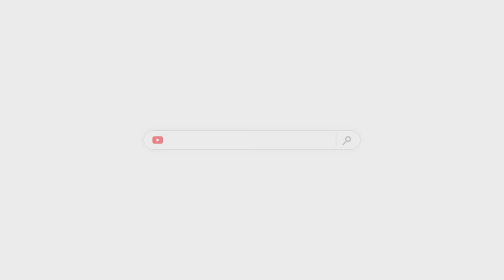Fransa'nın Afrika'dan Kovulmasının Arkasında Türkiye mi Var? Burkina Faso, Nijer, Traore...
Bugün Burkina Faso'ya odaklanıyoruz. Orada neler oluyor? Her yerde son günlerde resmini görmeye alıştığımız cumhurbaşkanı İbrahim Traore kimdir? Ne yapmaya çalışıyor? Ve yaşanan bu gelişmeler ile Türkiye arasında bağlantı var mı? Yani Fransa'nın Afrika'dan def edilmesinde Türkiye'nin parmağı var mıydı? Bugün çok kısa bir sürede çok fazla soruyu cevaplandıracağız.
Fransa'nın Afrika'dan Kovulmasının Arkasında Türkiye mi Var?